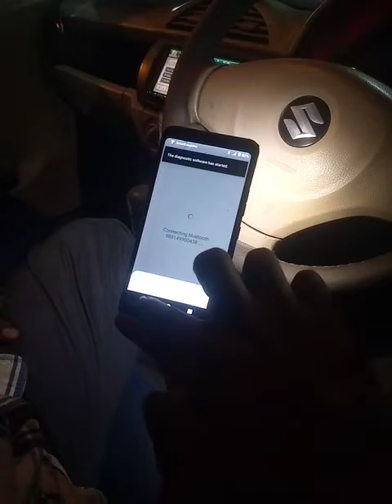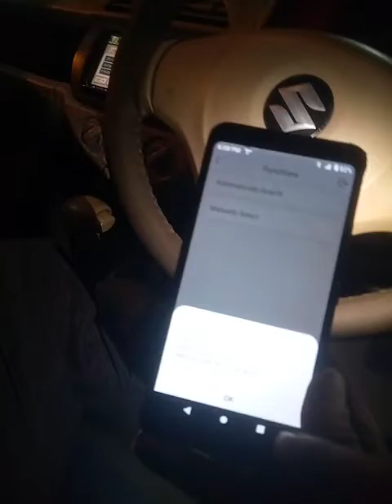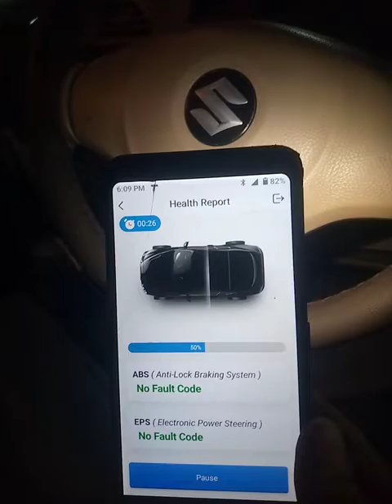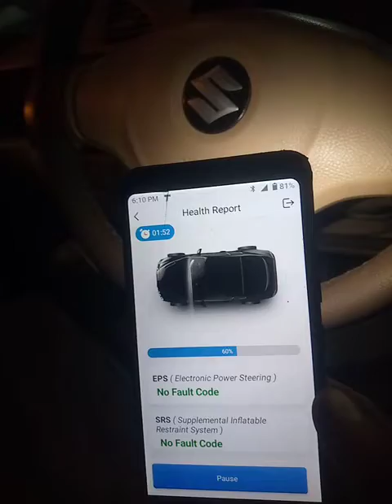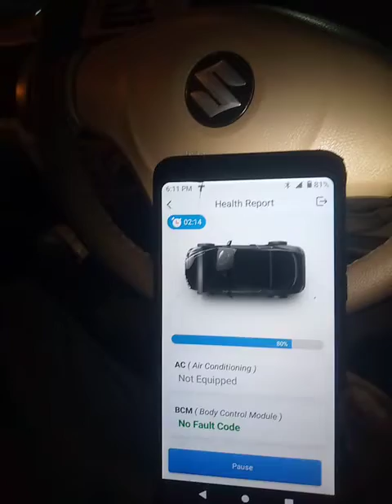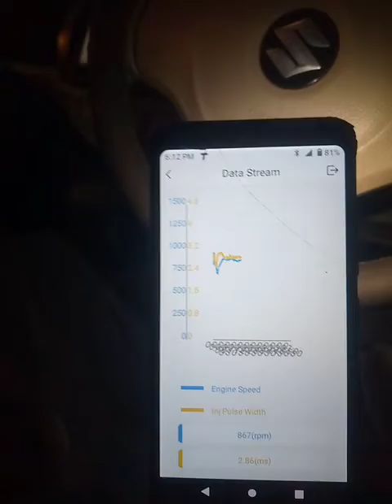Computer eyze health report